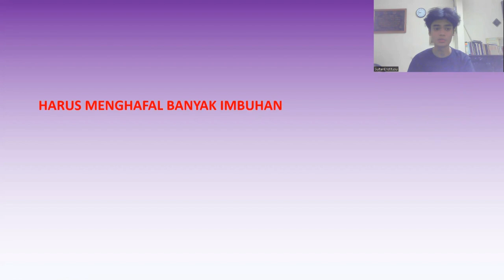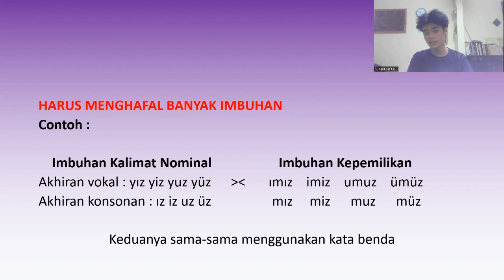BAHASA TURKI ITU SULIT? PART 4